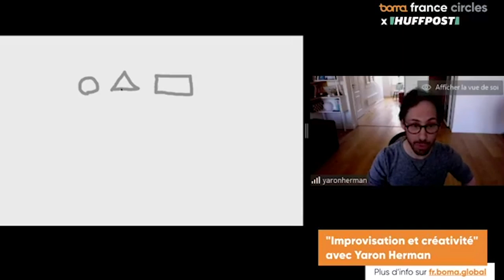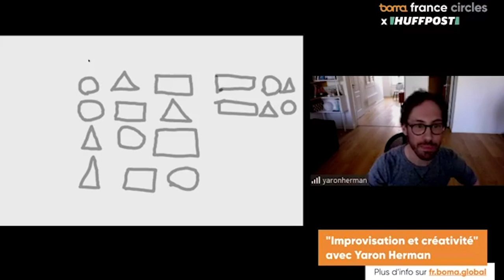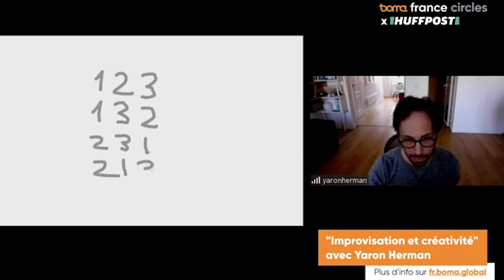Yaron Herman nous donne un cours d'improvisation et de créativité - Conférence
Le pianiste de jazz Yaron Herman est le troisième invité du cycle de conférences du HuffPost avec Boma France pendant le confinement. Retrouvez ici l'intégralité de cette session diffusée en direct le 8 avril 2020.